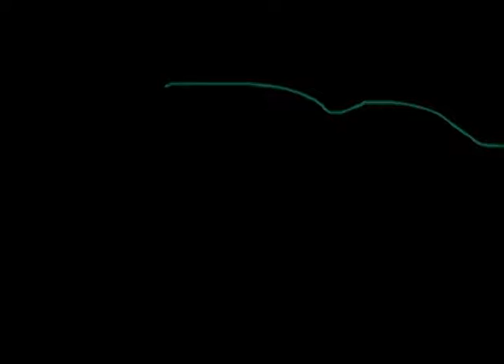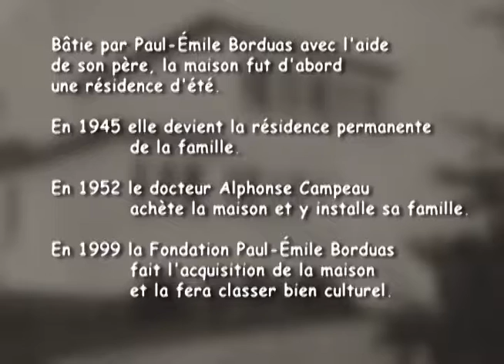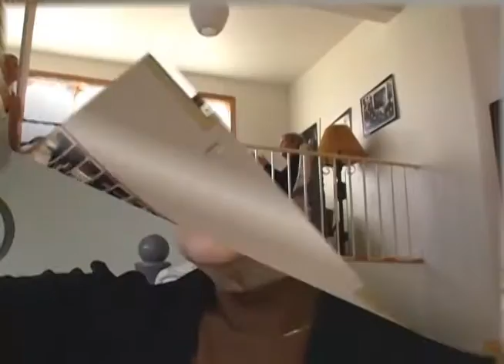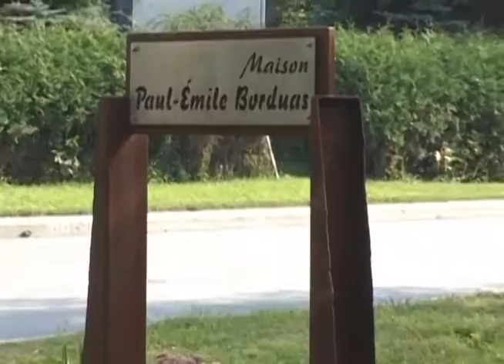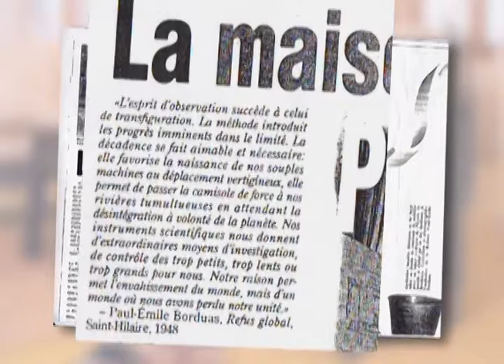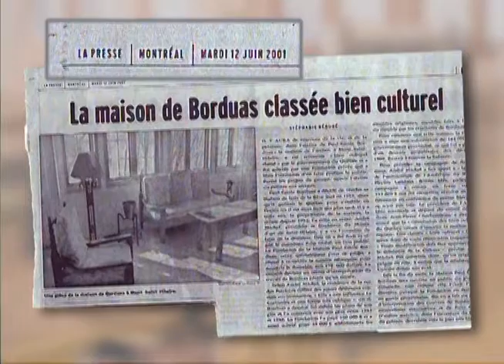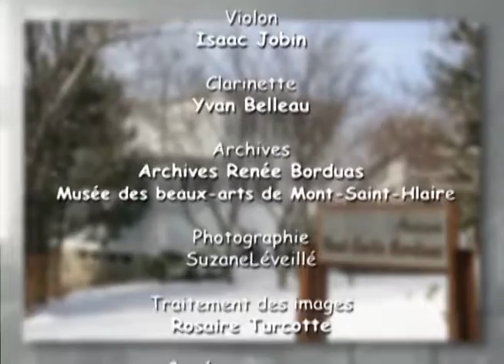Maison P E Borduas